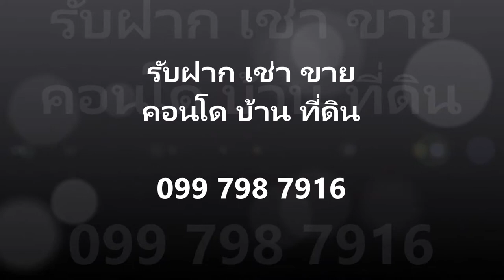Beatniq Sukhumvit 32+Condo for Rent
ให้เช่า คอนโด, บีทนิค สุขุมวิท 32, ชั้น 14, ใกล้ สถานีรถไฟฟ้า สถานีทองหล่อ, พื้นที่ใช้สอย 43 ตรม., 1 ห้องนอน, 1 ห้องน้ำ, ตกแต่งครบในรูปแบบหรูหรา, สิ่งอำนวยความสะดวกครบ

สระว่ายน้ำ, ห้องออกกำลังกาย, Steam and sauna, ห้องประชุมและห้องอ่านหนังสือ, จากุสซี่

Emporium
Emquartier
Rain Hill
J Avenue
วิลล่า มาร์เก็ต
Big C
K village
Major เอกมัย
ม.ศรีนครินทรวิโรฒ
ร.ร.สายน้ำผึ้ง
ร.ร.ปทุมคงคา
ร.ร.ศรีวิกรม
ร.พ.สมิติเวชสุขุมวิท
ร.พ.สุขุมวิท
ร.พ.คามิลเลียน
ร.พ.สัตว์ทองหล่อ